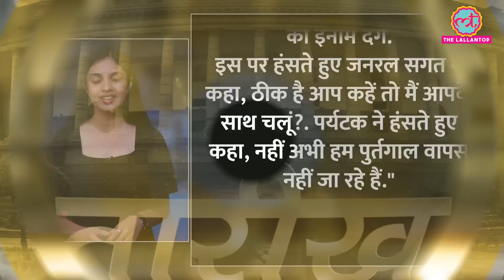पुर्तगाल के तानाशाह ने भारतीय जनरल पर लाखों का इनाम क्यों रखा था?| Sagat Singh | Tarikh E486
In this episode of Tarikh, Sonal talks about Lieutenant General Sagat Singh (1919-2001), who was a distinguished Indian Army officer known for his exceptional leadership during the 1962 Sino-Indian War and the 1971 Indo-Pakistani War. Born in Rajasthan, India, Sagat Singh joined the Indian Military Academy in 1940 and served in the British Indian Army's 2nd Battalion, 5th Royal Gurkha Rifles before transferring to the Indian Army after independence. In the 1962 war, he commanded an infantry brigade and successfully defended the Sela Pass against Chinese forces. During the 1971 war, as the General Officer Commanding of the 4th Corps, his strategic offensive played a crucial role in the liberation of Bangladesh. Sagat Singh received several prestigious honours and awards, including the Param Vishisht Seva Medal and the Padma Bhushan. His bravery, valour, and strategic acumen left a lasting impact on India's military history, and he is remembered as one of India's outstanding military leaders.

Goa की आजादी के लिए क्यों हुआ 14 साल इंतज़ार? | Liberation of Goa | Tarikh E361